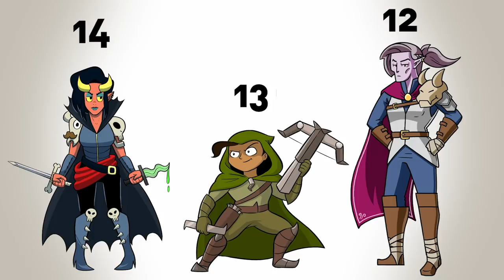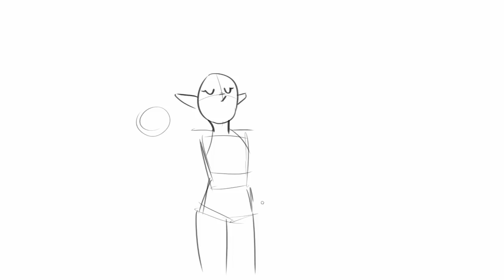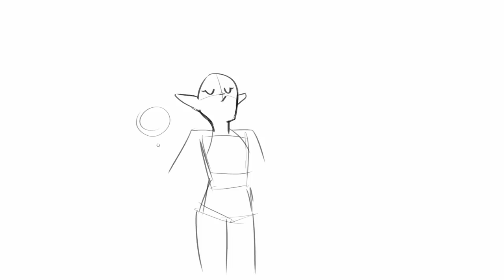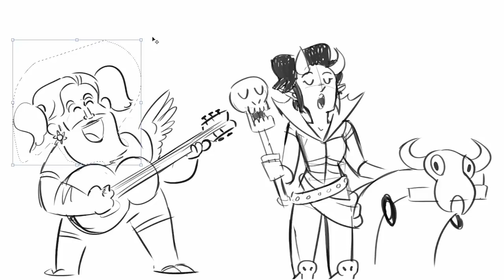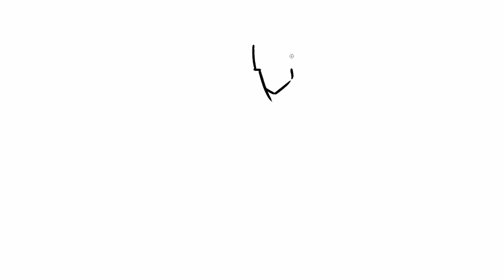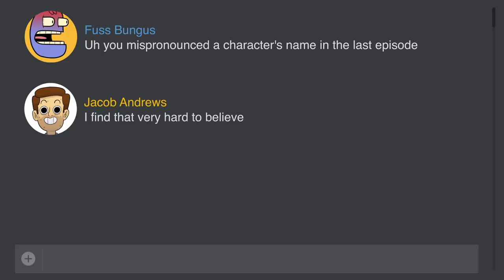Rise of the Devourer - DRAWGA #14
To save their world, the LBC must lull a classic Drawfee character to sleep.